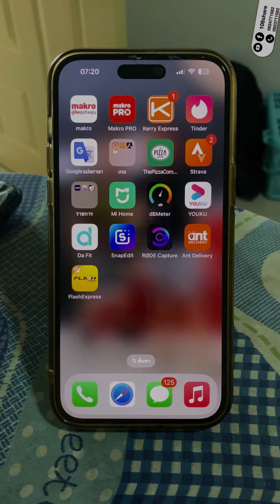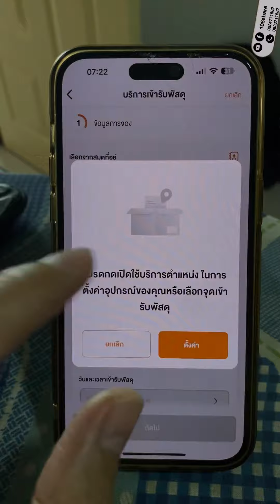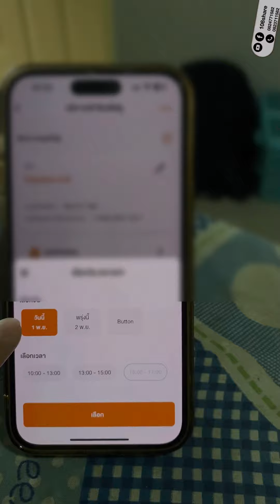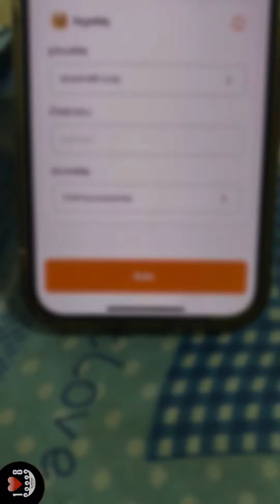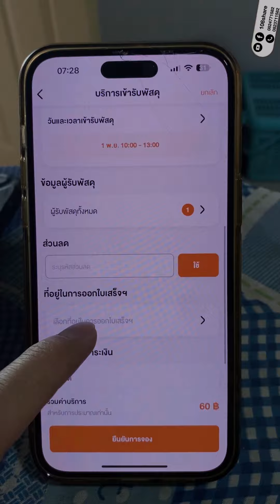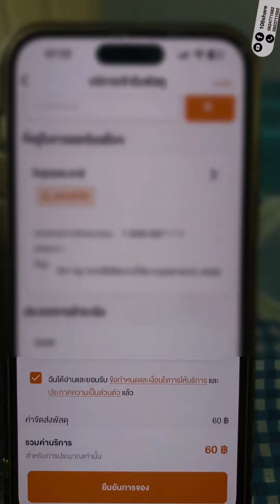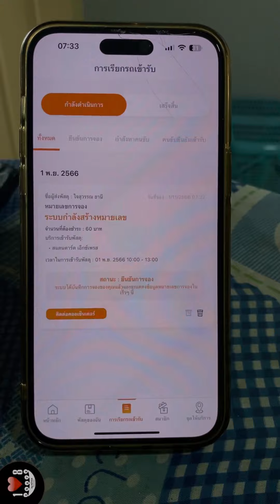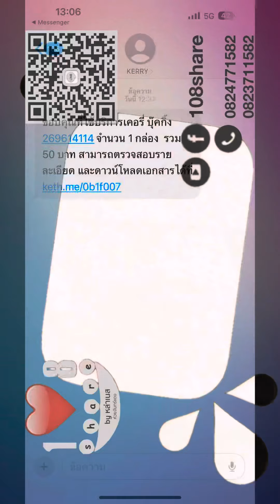วิธีใช้เรียกเคอรี่เข้ารับพัสดุที่บ้านไม่ต้องเสียเวลาน้ำมันออกไปส่งแต่ค่าบริการสูงกว่าคู่แข่ง